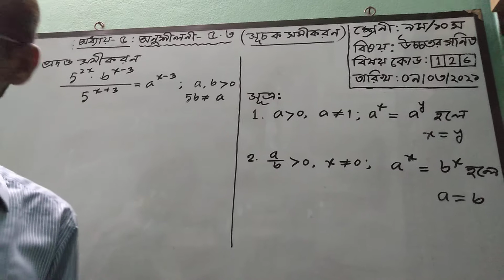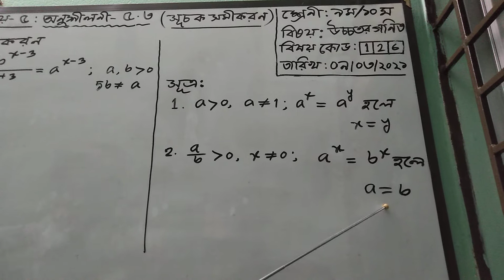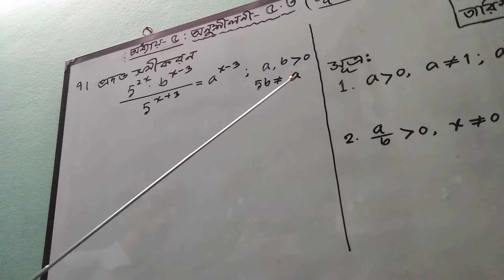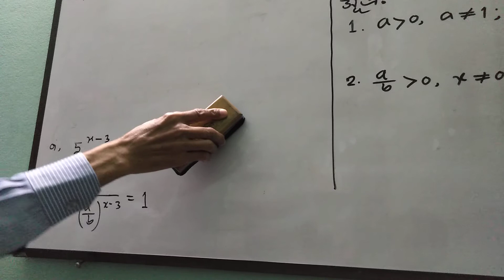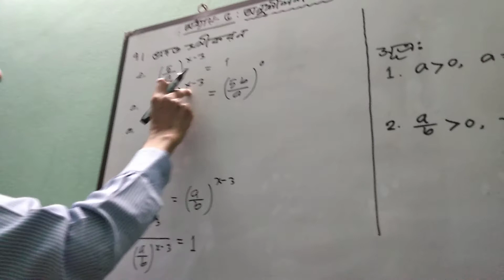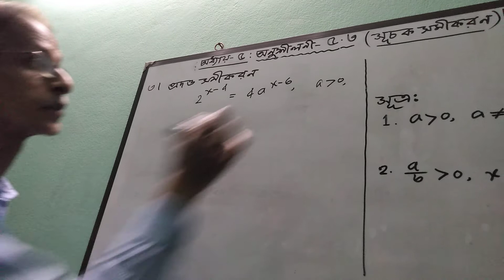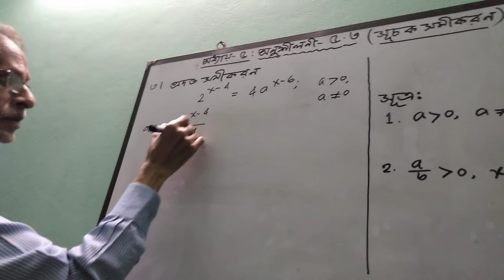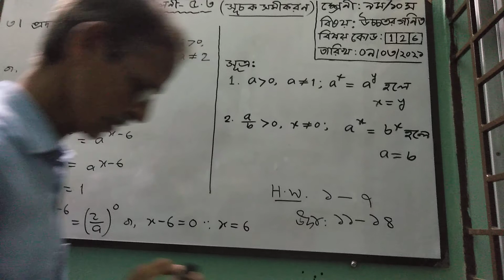শ্রেণি-৯ম/১০ম, বিষয়- উচ্চতর গণিত,৫ম অধ্যায়-সমীকরণ, অনুশীলনী-৫.৩(সূচক সমীকরণ), তারিখ-০৯/০৩/২০২১ইং।